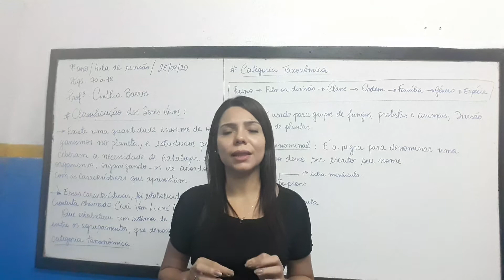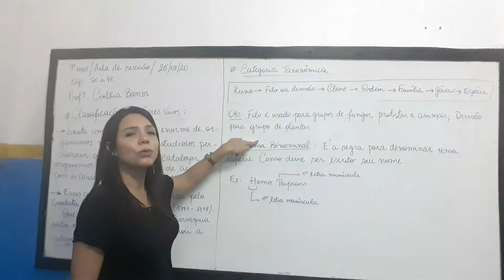7°ano/Aula de revisão/CFB/Assunto: Classificação dos seres vivos/págs. 70 à 93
Profa. Cinthia Barros